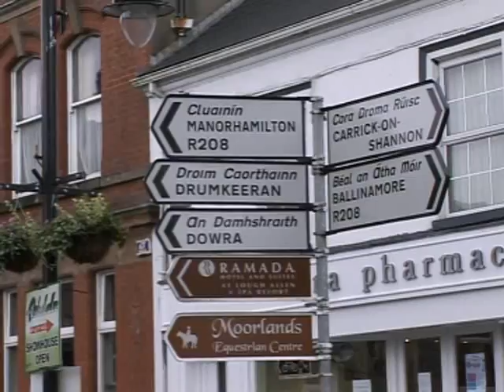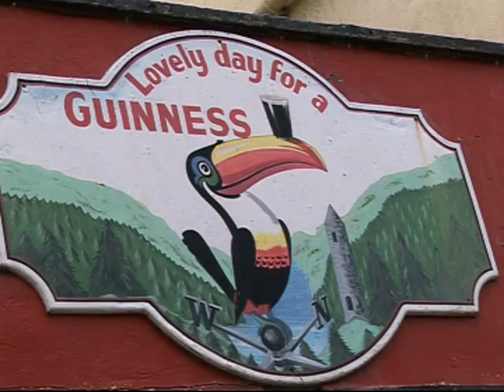Travelling Across Ireland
Glen Hansard & Marketa Irglova Falling Slowly and pictures from Ireland